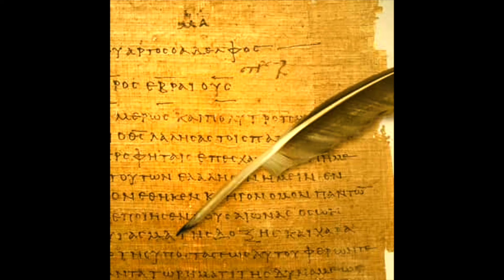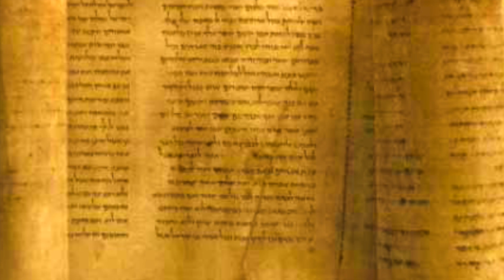ახალი აღთქმა - ებრაელთა მიმართ წერილი, თავი 12